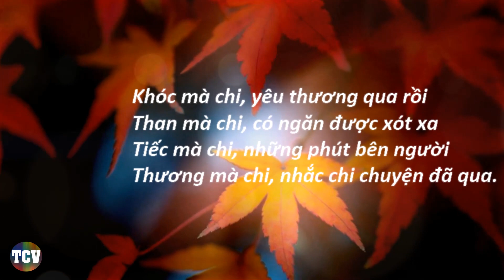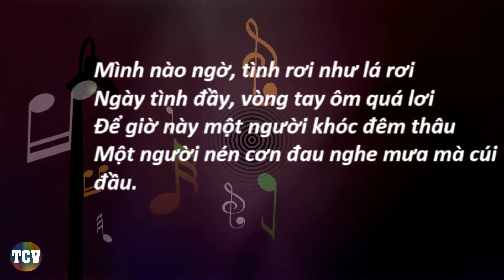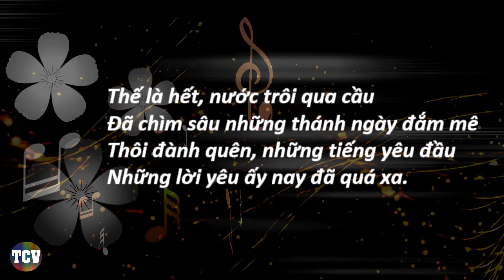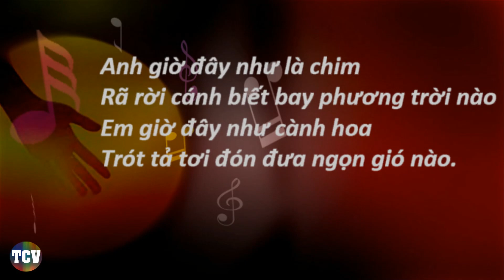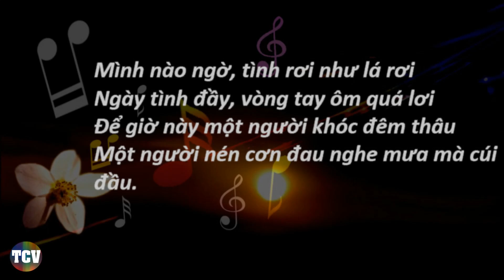Cho Người Tình Lỡ, Nhạc sĩ: Hoàng Nguyên, Ca sĩ: Tuấn Ngọc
Cho Người Tình Lỡ
Nhạc sĩ: Hoàng Nguyên
Ca sĩ: Tuấn Ngọc
Khóc mà chi, yêu thương qua rồi
Than mà chi, có ngăn được xót xa
Tiếc mà chi, những phút bên người
Thương mà chi, nhắc chi chuyện đã qua.

Anh giờ đây như là chim
Rã rời cánh biết bay phương trời nào
Em giờ đây như cành hoa
Trót tả tơi đón đưa ngọn gió nào.

Mình nào ngờ, tình rơi như lá rơi
Ngày tình đầy, vòng tay ôm quá lơi
Để giờ này một người khóc đêm thâu
Một người nén cơn đau nghe mưa mà cúi đầu.

Thế là hết, nước trôi qua cầu
Đã chìm sâu những thánh ngày đắm mê
Thôi đành quên, những tiếng yêu đầu
Những lời yêu ấy nay đã quá xa.

Nẻo đường cũ giăng đầy mưa
Khuất mù lối khiến nên tình đành lỡ
Ta giờ đây như rừng thu
Nắng liệm với chiếc lá vàng cuối mùa.